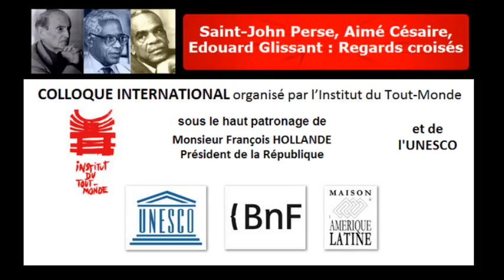20 septembre, BnF (3)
3e séance du 20 sept., dans le cadre du colloque international "Saint-John Perse, Aimé Césaire, Édouard Glissant : Regards croisés", UNESCO / BnF / Maison de l'Amérique latine, 19-20-21 sept. 2012. à l'url